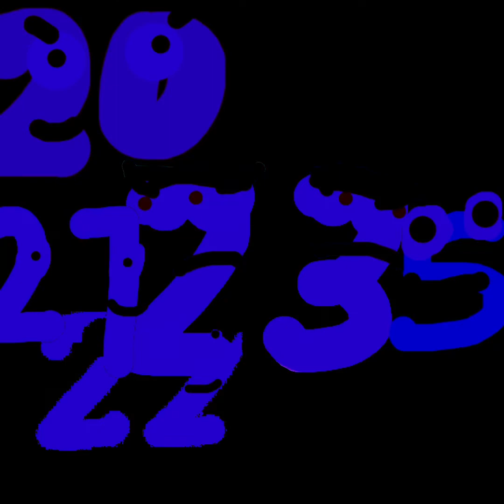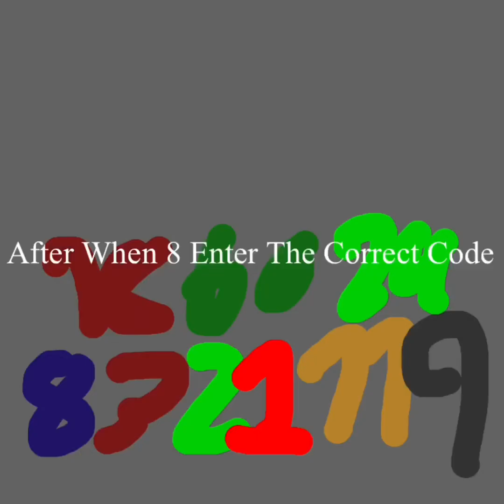(GET THIS POPULAR) Number Lore The Movie Part 2